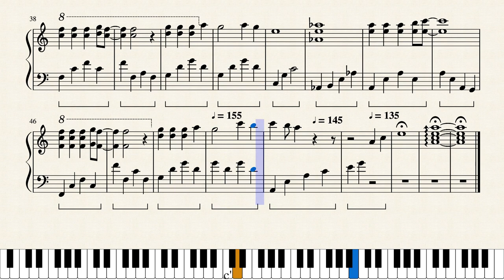The Legend of Qianlong OST (Performed by JUN of SEVENTEEN) [피아노 커버 Piano Cover]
JUN played this song in Going Seventeen and other video he uploaded!
I was amazed and touched by the melody so here I transcribed the sheet~ It might be slightly different than the original but it should be fine.
Hope you like it too ›3‹

✨All credits to @miracles_17 (Instagram)
✨No repost
✨Permission for BGM use, credits required:)